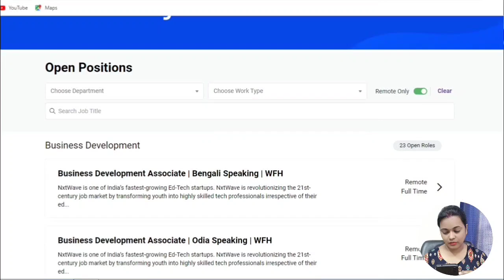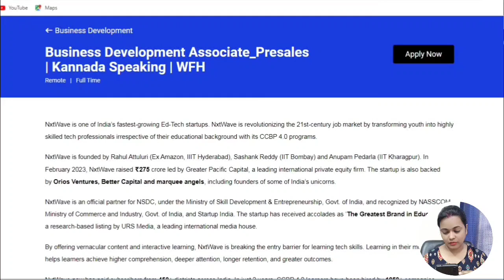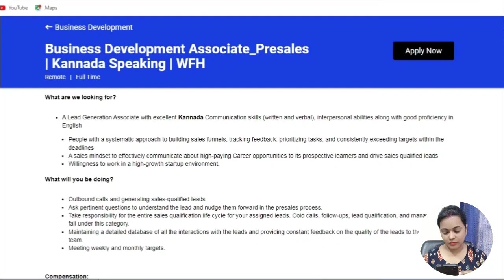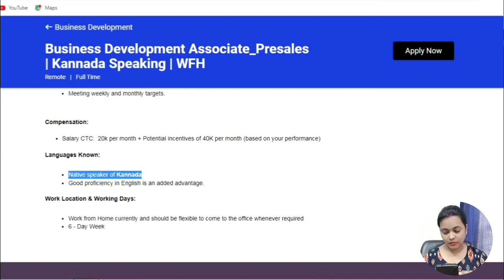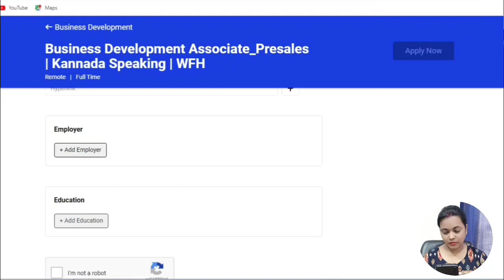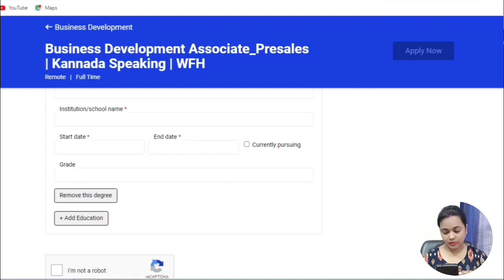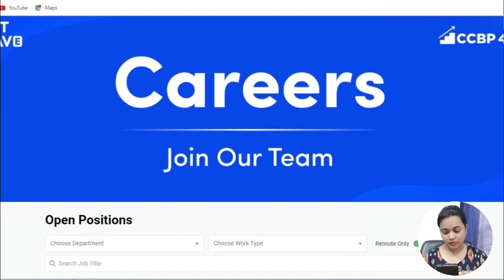ಕೇವಲ ಕನ್ನಡ ಭಾಷೆ ಬಂದ್ರೆ ಸಾಕು |ತಿಂಗಳಿಗೆ 25,000 ಸಂಬಳ|Work from home|Remote jobs Kannada |online jobs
Work From Home |Online Jobs At Home |Remote Jobs Kannada |Fresher Jobs |Earning Apps Kannada

Work From Home |ಮೊಬೈಲ್ ಇದ್ರೆ ಸಾಕು ಕೆಲಸ ಗ್ಯಾರಂಟಿ |ದಿನಕ್ಕೆ 3-4 ತಾಸು |ದಿನಕ್ಕೆ 700Rs|Online Work kannada Apply

Work from Home |Watch Videos Earn Money |Work At Home | Earn Money Online |Kannada Jobs

Apply For North India Register For The Code kaze hiring Challnge ಕೇವಲ ಮೊಬೈಲ್ ಇದ್ರೆ ಸಾಕು | ತಿಂಗಳಿಗೆ 42,000|Chat Job| Work From Home|Online Job Kannada|Shreya Uttam Download ಕನ್ನಡ ಭಾಷೆಯಲ್ಲಿ ಕೆಲಸ|ಮೊಬೈಲ್ ಇದ್ರೆ ಸಾಕು|ಬ್ಯಾಂಕ್ ನವರೇ ಕೆಲಸ ಕೊಡ್ತಾರೆ |Work From Home |Part Time Job Apply

Video : ಕನ್ನಡ ಭಾಷೆಯಲ್ಲಿ ಕೆಲಸ|ಮೊಬೈಲ್ ಇದ್ರೆ ಸಾಕು|ಬ್ಯಾಂಕ್ ನವರೇ ಕೆಲಸ ಕೊಡ್ತಾರೆ |Work From Home |Part Time Job Apply

Video Link : Work from Home jobs Kannada| Salary 30K |Online jobs at home |Part time Job |Jobs Kannada

Video Topic : ಸರಕಾರಿ ಅಫೀಸ್ ನಲ್ಲಿ ಕನ್ನಡ ಭಾಷೆಯಲ್ಲಿ ಕೆಲಸ |Govt Job Vacancy|Direct Selection|Online Job| Kannada

 Video Topic : ಕೇವಲ ಮೊಬೈಲ್ ಇದ್ರೆ ಸಾಕು|ತಿಂಗಳಿಗೆ 40,000 | Work From Home | Online Job | Kannada | Shreya Uttam

ಸ್ನೇಹಿತರೇ ನಮ್ಮ ಈ channel ದಲ್ಲಿ ಪ್ರತಿದಿನ ಉದ್ಯೋಗ ಮಾಹಿತಿ ವಿಡಿಯೋ upload ಆಗುತ್ತೆ.. ಇಲ್ಲಿ ನೀವು ಯಾರಿಗೂ fees, Deposit, ಇದೆಲ್ಲ ಕೊಡ್ಬೇಕಾಗಿಲ್ಲ... ನೇರವಾಗಿ ನೀವು ಇನ್ನು ಕಂಪನಿ ಗೆ Apply ಮಾಡಬಹುದು. ನಮ್ಮ channel ಮೂಲಕ ವಿಡಿಯೋ ಇಷ್ಟ ಆದ್ರೆ Like, Share, Comment ಮಾಡಿದನ್ನ ಮರಿಬೇಡಿ ಇನ್ನು ಹೆಚ್ಚಿನ ವಿಡಿಯೋ ಪ್ರತಿದಿನ ನೋಡೋದಕ್ಕಾಗಿ Subscribe ಮಾಡಿ ನಮ್ಮ